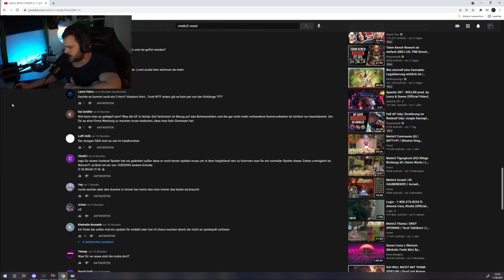Metin2 DE BETA | UPDATE 21.1 LEGEND OF THE WHITE DRAGON [REACTION]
Hey Leute, ich werde aktuell öfters gefragt, was ich von dem zukünftigen neuem Update halte. Daraufhin habe ich einfach mal ein Reactionvideo zu Videos Betaserver gemacht, in dem er zeigt, was alles neues auf uns zu kommt!